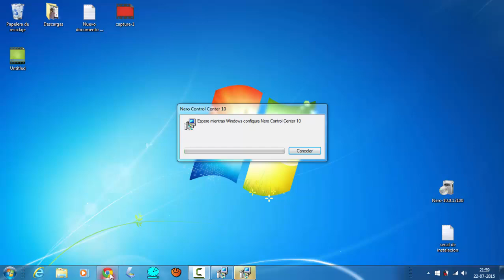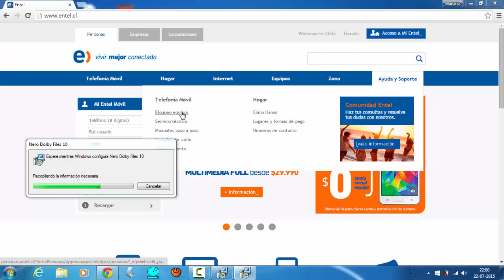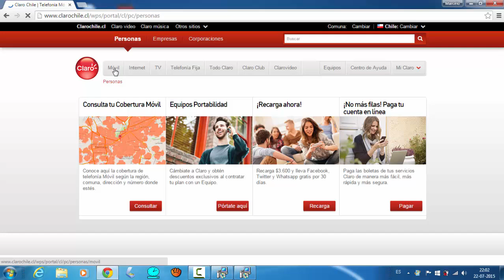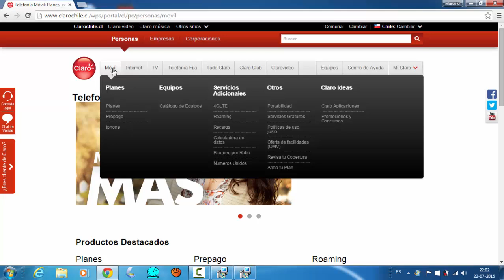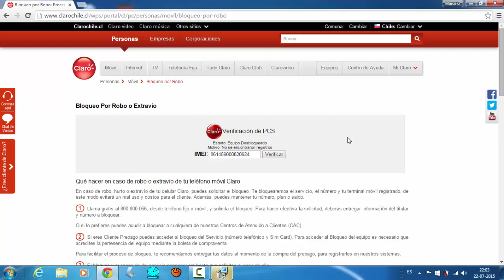Verificar imei No Registrado en la Red Samsung Huawei Motorola LG compañia entel wom claro movistar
Verificar si el smartphone está bloqueado por robo hurto o extravió